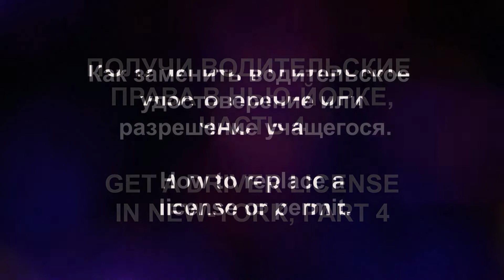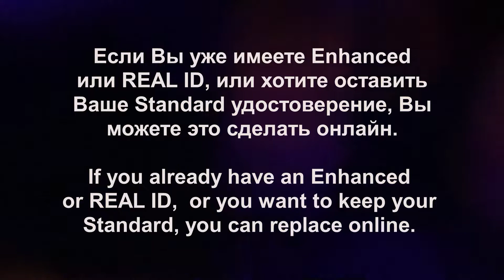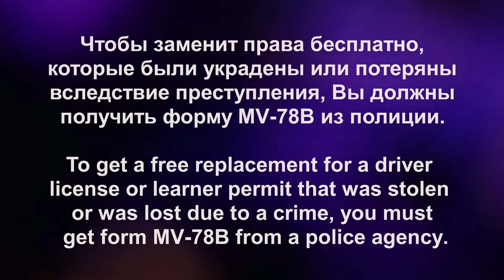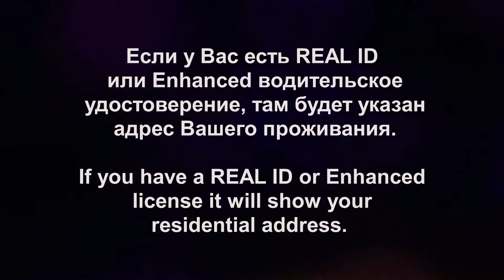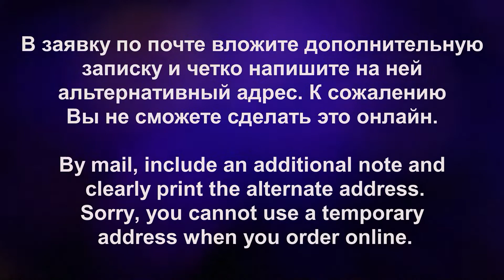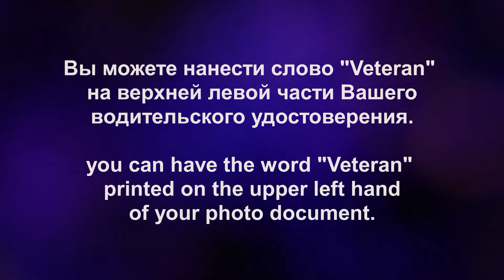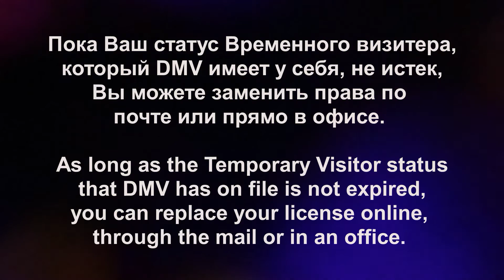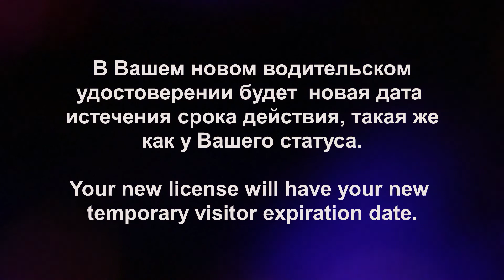Получи Водительские Права в Нью-Йорке Часть 4, Get A Driver License In New-York Part 4.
Описание получения водительского удостоверения в Штате Нью-Йорк, виды и класс прав, удостоверение учащегося, письменный тест, дорожный тест, уроки вождения, замена прав, восстановление, продление, оплата, сроки, также дополнительная информация.
Большинство информации взято с официального сайта Департамента Транспортных Средств Штата Нью-Йорк.
Get a driver's license in New York State, types and class of license, learner permit, written test, road test, driving lessons, license replacement, restoration, renewal, payments, deadlines, and additional information.
Most of the information is taken from the official website of the New York State Department of Motor Vehicles.